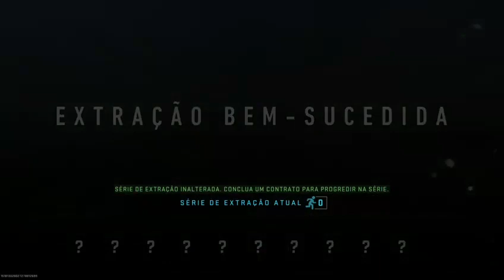COD. DMZ - DIGITE: !GRANINHA - !HOTS - !MS